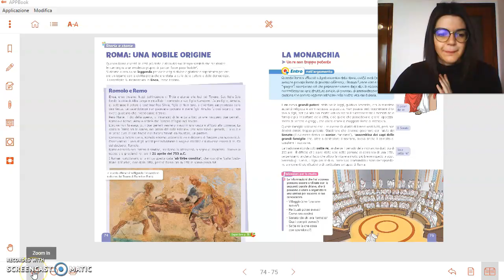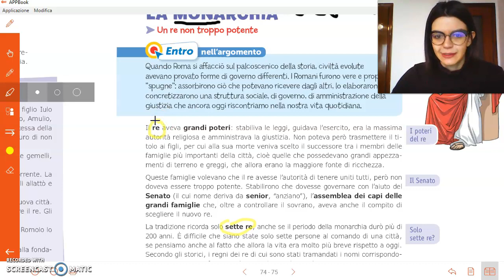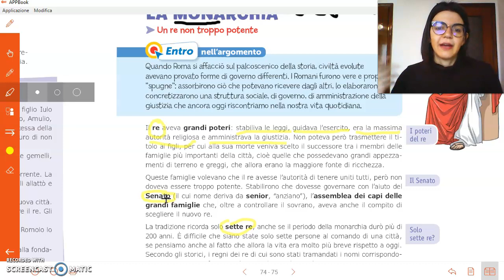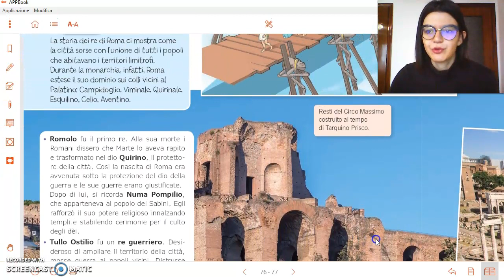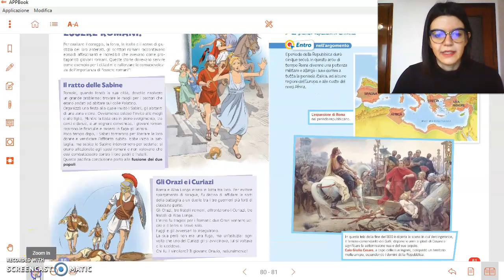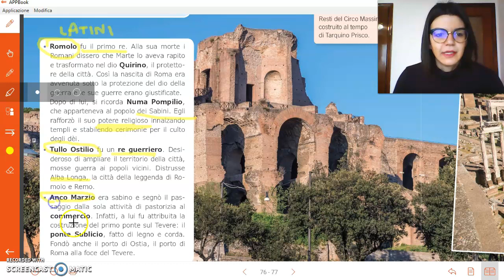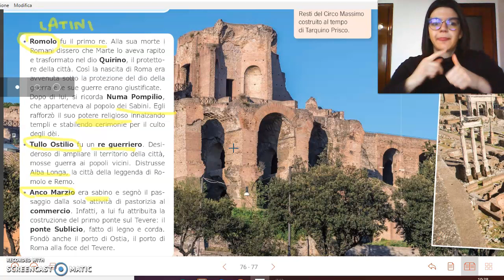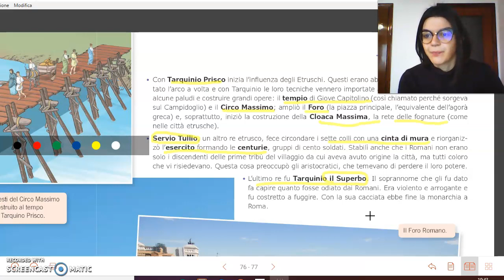La monarchia a Roma e i sette re